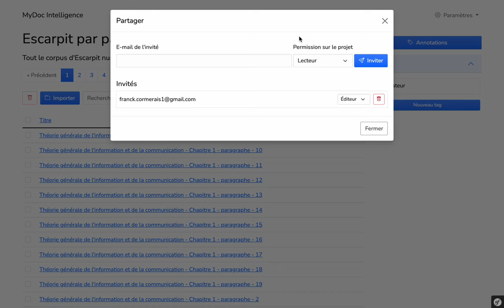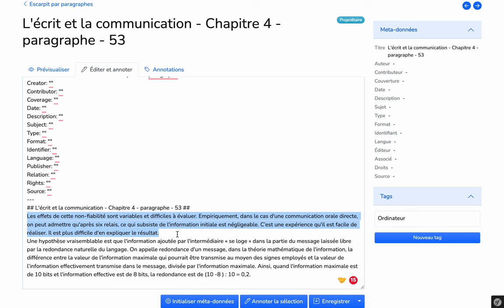MyDoc - une plateforme d'annotation collaborative de corpus ultra légère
Découvrez MyDoc, la plateforme collaborative d'annotation de corpus pensée pour les chercheurs et praticiens ! Grâce à une interface intuitive, MyDoc permet d’annoter, d’organiser et d’analyser vos corpus en équipe, tout en visualisant les relations et rapports analytiques de manière interactive. Compatible avec divers formats (PDF, JSON, etc.), la plateforme propose des outils puissants pour structurer vos données et faciliter vos recherches. Conçue avec React.js, Django REST et PostgreSQL, MyDoc allie modernité et robustesse pour répondre aux besoins des sciences humaines et sociales. Explorez ses fonctionnalités et révolutionnez vos analyses documentaires !